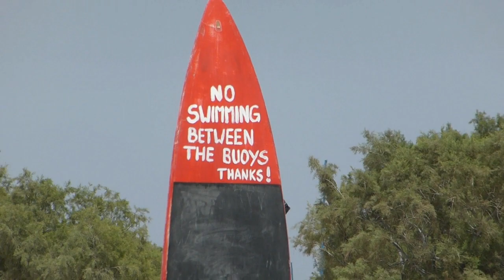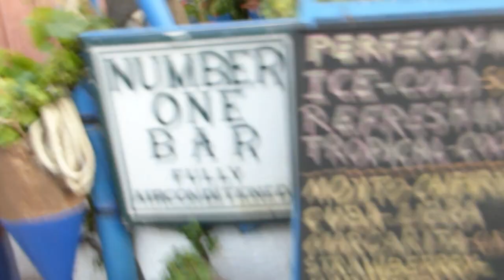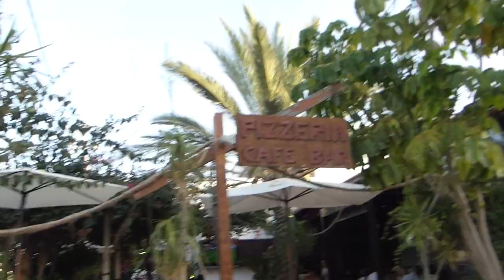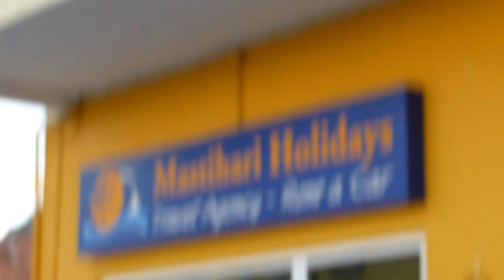feature guide MASTICHARI KOS GREECE BEACH & STREETS VIEW mastihari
MASTICHARI KOS GREECE BEACH AND STREETS VIEW HD mastihari
masticharitaster